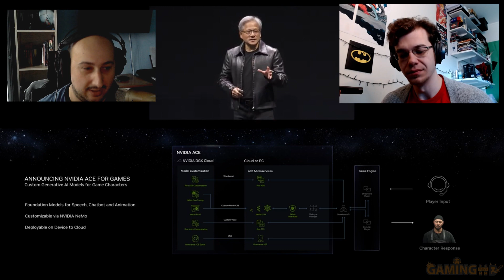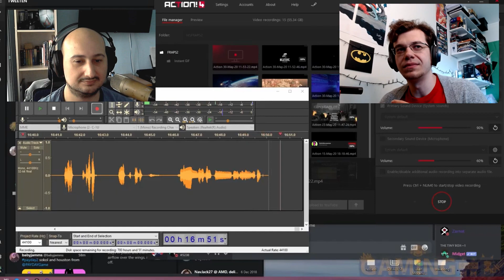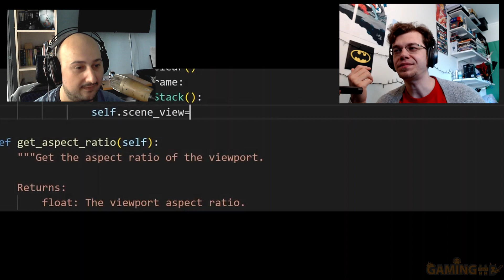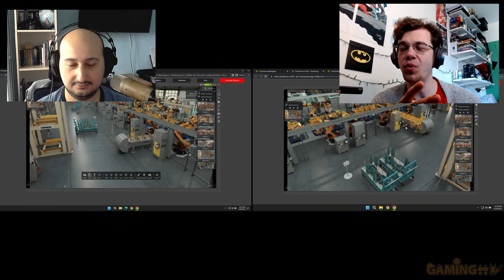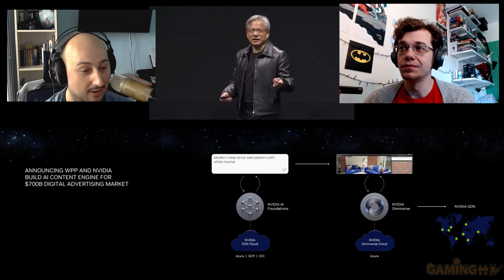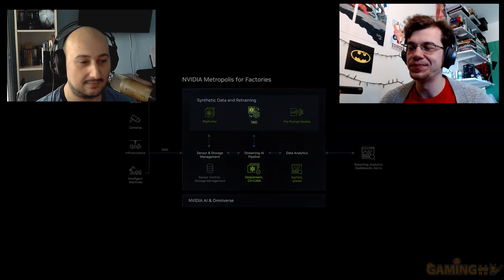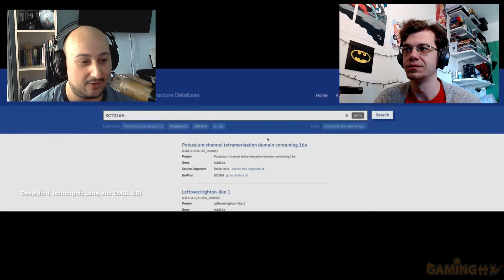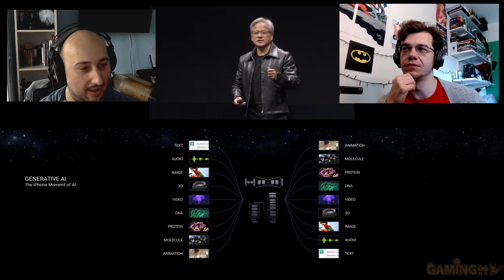GameTales #44: AI is coming for your games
In this edition of Game Tales we discuss the impact of AI on games, media and life in general.